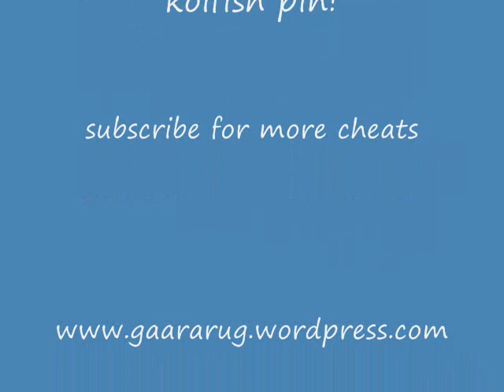how to get the koi fish pin clubpenguin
this is how to get the koi fish pin on clubpenguin my site is